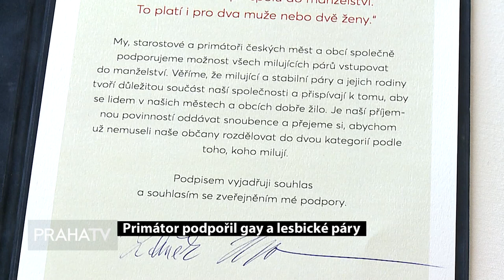Primátor podpořil gay a lesbické páry